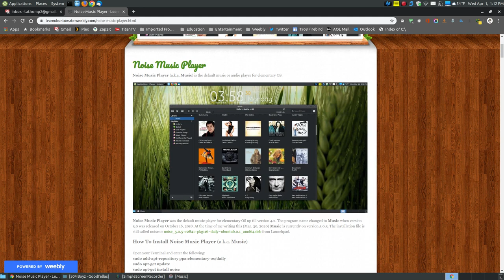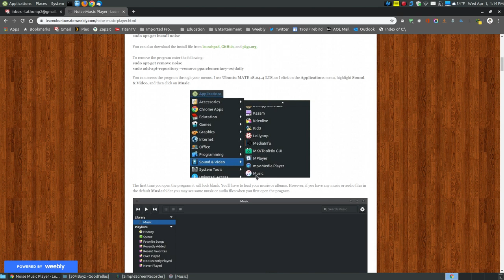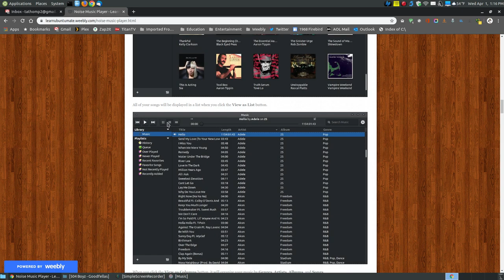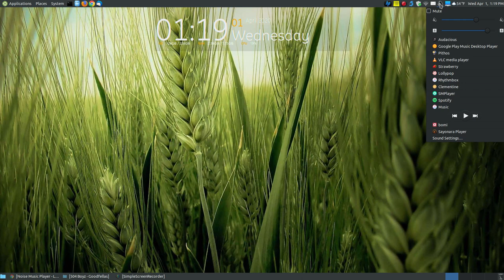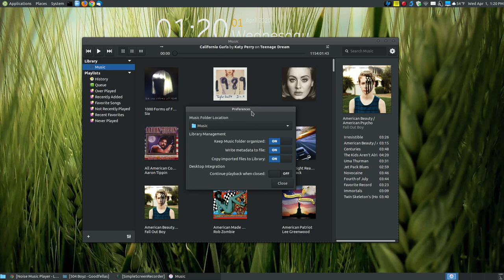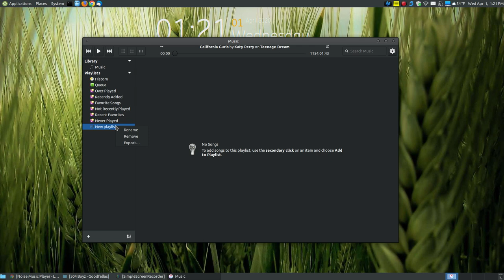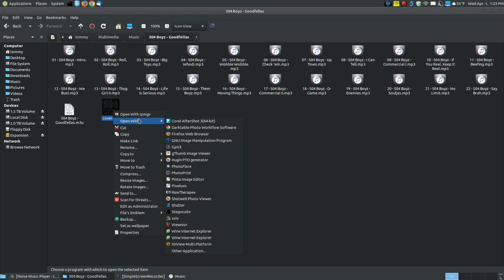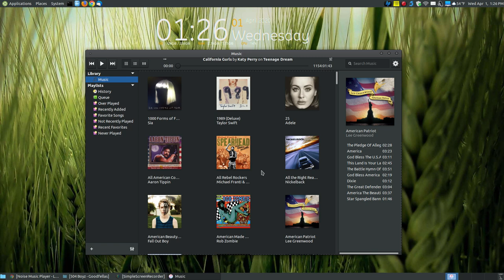Noise Music Player a k a Music for Linux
Noise Music Player (a.k.a. Music) is the default music or audio player for elementary OS.